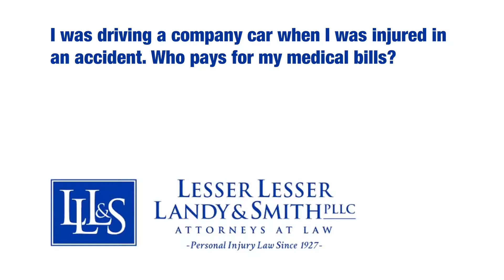I was driving a company car when I was injured in an accident. Who pays for my medical bills?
I was driving a company car when I was injured in an accident. Who pays for my medical bills? | Lesser, Lesser, Landy & Smith, PLLC | West Palm Beach, Florida Personal Injury Law Firm | | 101 Northpoint Pkwy., West Palm Beach, Florida 33407

If you're injured in a car accident while driving a company vehicle, there are several different insurance companies that could be at play. There could be a worker's compensation claim. There could be your own PIP through your own car insurance policy. Of course there could be a claim against the party at fault. These multiple insurance company claims are very complicated and you need to make sure that you have an attorney who's expand in lining up handling these different insurance companies to make sure your case is handled properly. Our firm has been handling personal injury cases in South Florida for over 85 years. Let us take a look at what the insurance companies are with your car accident to see if we can be of assistance to you.